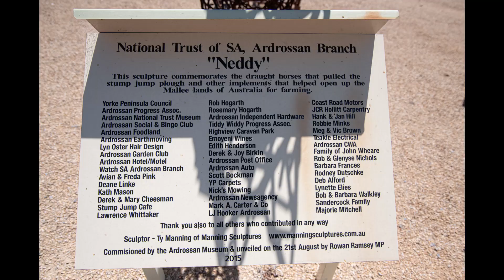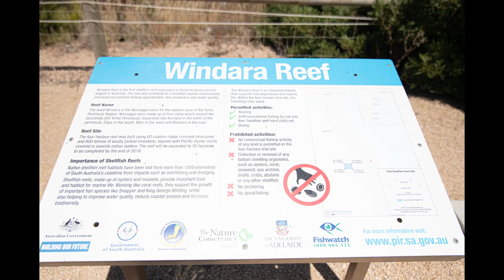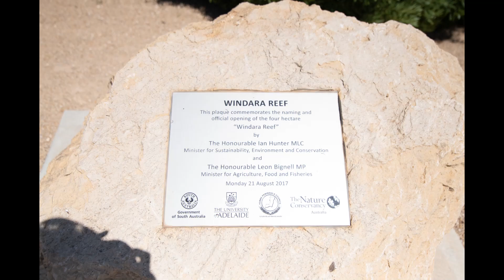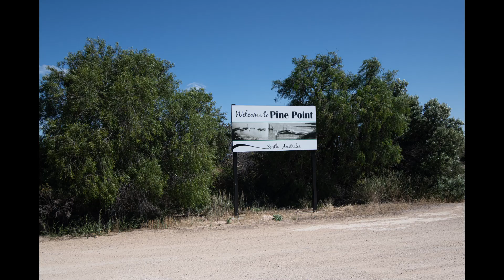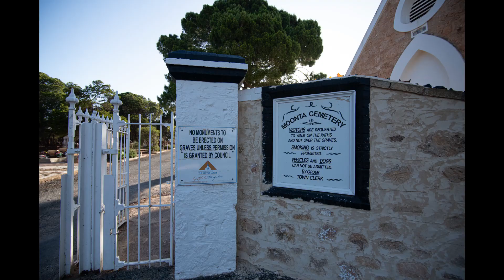York Peninsula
an 11 hour drive across the top of the york peninsula South Australia with lots of stops along the way, from home to Ardrossan just over 2 hours then down to Port Julia then across to Moonta Bay then 2 and a half back home